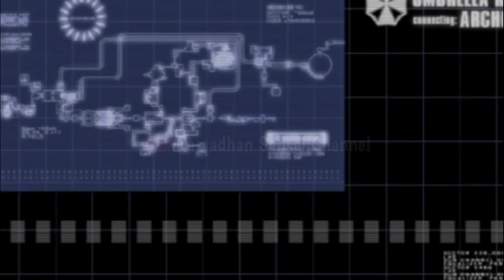Chapter 3 Separate Ways Ada Wong No Death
Hallo Guys,,

Setelah menamatkan Story mode pada game Resident Evil 4 ini akan ada tambahan menu pada bagian Extras seperti Separate Ways, Assignment Ada, The Mercenaries dan lain lain. pada bagian ini aku akan memainkan "Separate Ways" Chapter 3.

Akan ada banyak tantangan dan jumscare pastinya saat kita memainkan bagian extras "Separate Ways" pada game Resident Evil 4 ini, simak terus videonya yah dan siapkan jantung kalian pasti akan merasakan dag dig dug dengan getaran yang cepat ..